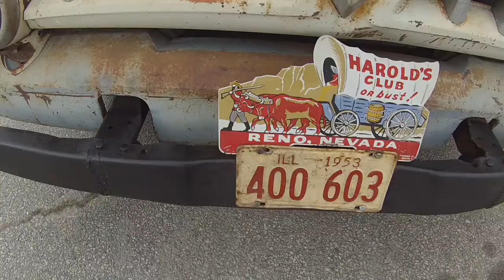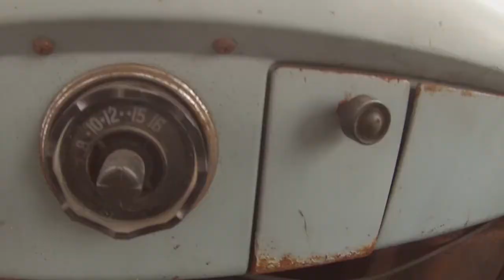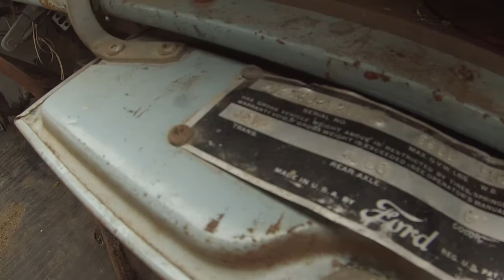1953 Ford Survivor pick up truck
no copyright ifnringment intended